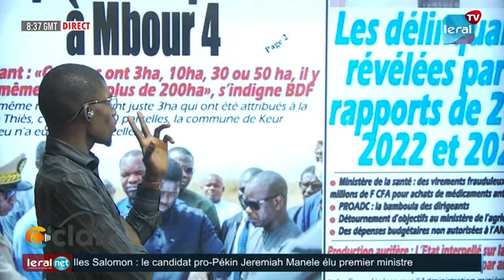Révélation ch0c de Birahim sur la Visite surprise du Pr Diomaye à Mbour 4 'kép koussi sathie nako...